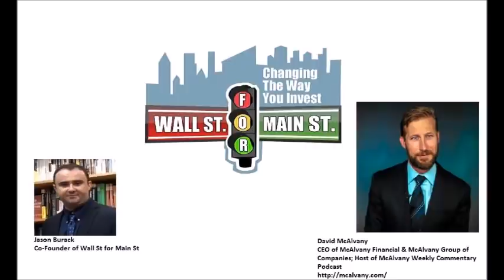David McAlvany: Way Too Much Currency & Credit Sloshing Around, Smart Money Is Accumulating Gold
Jason Burack of Wall St for Main St interviewed returning guest, CEO of the McAlvany Group of Companies and co-host of the very popular McAlvany Weekly Commentary podcast for over a decade, David McAlvany.

Listen to David and his show on YouTube here: @McalvanyFinancial

McAlvany also now has the Vaulted App which lets people more easily save in physical precious metals for low premiums

During this 50+ minute interview, Jason asks David about the craziness that has happened in the last 4-5 months with negative oil prices, initial bankruptcy offerings and teen and pre-teen day traders (along with Dave Day Trader) outperforming hedge fund managers and clients of Goldman Sachs.

David says that this is a very clear symptom of way too much currency and credit sloshing around global economy.

Jason also asks David about the Dollar Shortage, the Dollar Tug of War, what the US government might do to keep the game going and the trouble the large US banks are in from a commercial real estate bust and US consumer credit defaults.

To wrap up the interview, David talks about his book Intentional Legacy and also about gold and silver.

Also, please take 5 minutes to leave us a good iTunes review here! We only have about 86 5 star iTunes reviews and we need to get to our goal of over 100 5 star iTunes reviews asap!

Send Bitcoin to: 1N5iDrazojYX5rWxmoyp982RDXJzJrFoPC
Send Ethereum (ETH) to: 0x748dD59fA5d5dF80E8C0038DD4F60DAb810fe61a
Send Litecoin to: MW7g44j5FX9CYEkvfPvxsW5dFjHY84yup4
Send DASH to: XuEEhWptwf1XxP2nFYQxmBfBBJYehqRoBJ
Send Zcash (ZEC) to: t1MGcxyWpiH6JeyF9nnWHw9poRpvTW4PT6S
Send Bitcoin Cash (BCH) to: qr7mp7f053rwnpxalxljl3f9x5tulzv53ya88d7wch